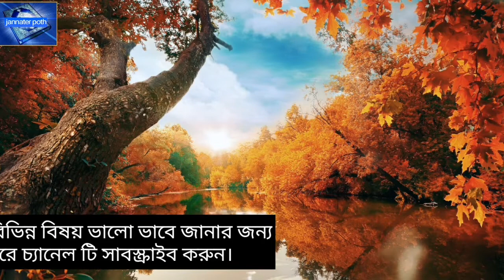মেয়েদের বাইক চালানোর বিধান | মহিলাদের গাড়ী চালানোর বিধান | meyeder bike chalanor bidhan | lady biker